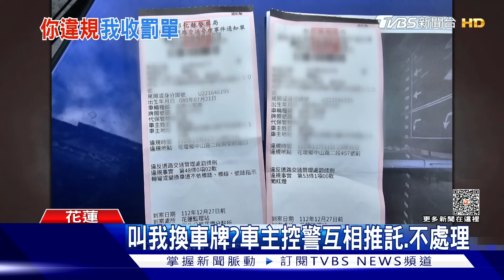特別選的車牌竟遭偽造 1個月收3張罰單｜TVBS新聞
車主買了280萬的車，還特別到花蓮監理站，花錢挑選車號，對車主來說意義重大，甚至在車尾彩繪圖騰，只是他最近人車都在花蓮，一個月內連續收到3張罰單，而且來自中部，車主指控，車牌遭冒用，只是員警不但互相推託，還要求他到監理站換車牌，員警表示車牌已經通報，只是恐怕在找到人之前，原車主都會被警方攔查，針對罰單，車主可以提出證明，會協助向監理站撤銷。